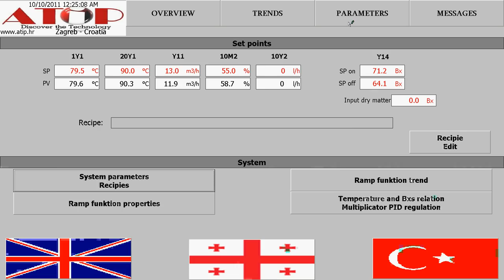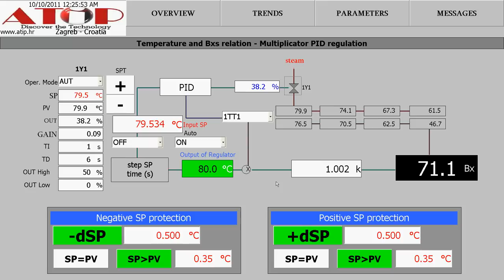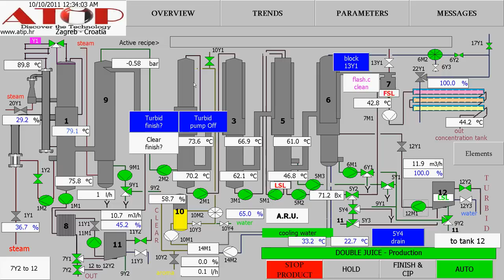Evaporator station_5 stage thin film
Automation system for 5 stage Thin Film Evaporator made with S7315-2DP CPU.
The main task of automation was to keep Bx stabile in tolerance range. Main steam valve regulating on the begining of Evaporator - to get some changes of Bx on the end of station it takes around 90s - the regulator use customised Schmit predictor to regulate such big death time.